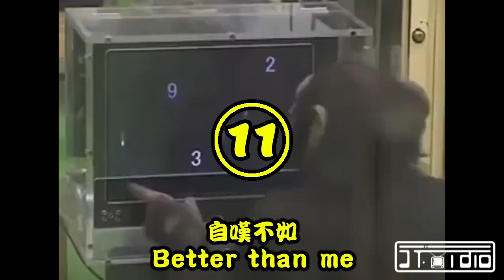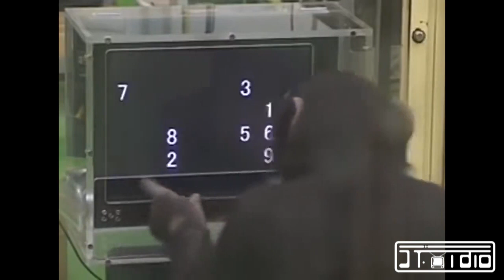輕鬆爆笑時刻 2 Funny relaxing time 2